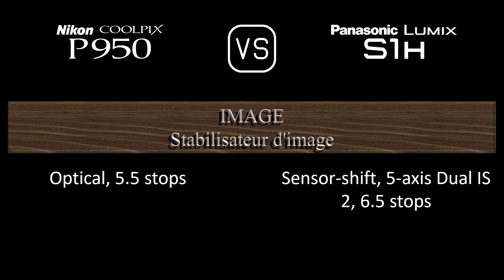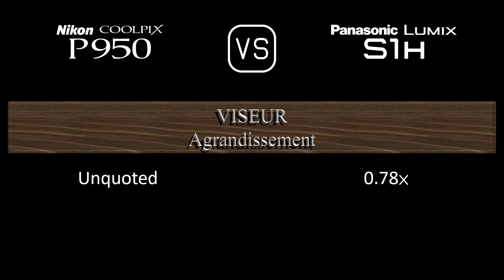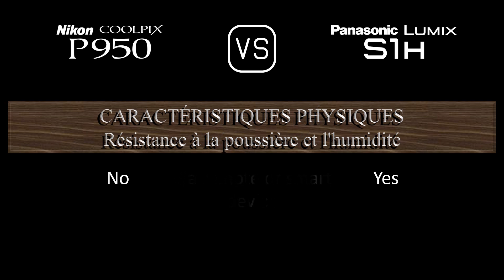Nikon COOLPIX P950 vs. Panasonic Lumix S1H: Une Comparaison de Caractéristiques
Cette vidéo fournit un aperçu des fonctionnalités du Nikon COOLPIX P950 et du Panasonic Lumix S1H dans une comparaison de caractéristiques (comparison of specifications).

00:24 LANCEMENT
00:32 BOÎTIER
00:41 CAPTEUR D'IMAGE
01:05 IMAGE
01:21 OPTIQUE ET MISE AU POINT
02:10 ÉCRAN
02:30 VISEUR
02:46 FONCTIONNALITÉS PHOTOGRAPHIQUES
03:47 FONCTIONNALITÉS VIDÉOGRAPHIQUES
04:04 STOCKAGE
04:08 CONNECTIVITÉ
04:36 CARACTÉRISTIQUES PHYSIQUES
04:56 AUTRES CARACTÉRISTIQUES